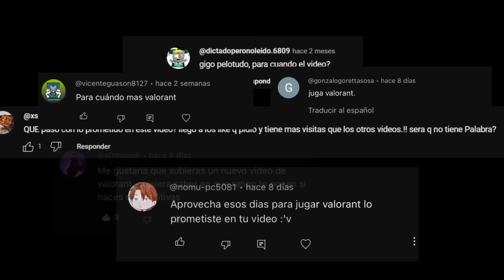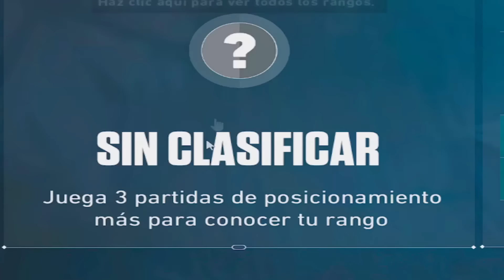Juego las Calibraciones de Valorant por Primera vez teniendo 10.000 HORAS en CS 1.6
En el video de hoy, jugaré por primera vez a las calibraciones de Valorant, donde jugaré de forma mas competitiva con compañeros. Espero que les guste el nuevo contenido de VALORANT del canal.